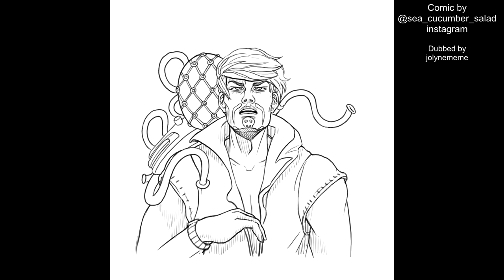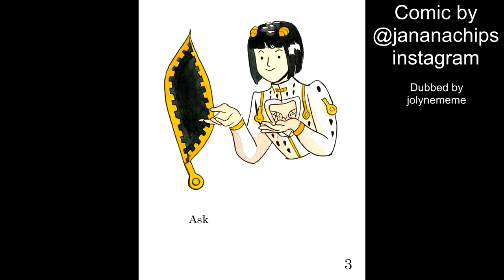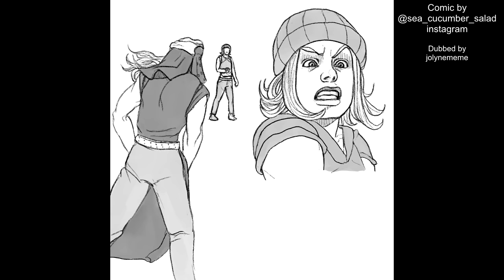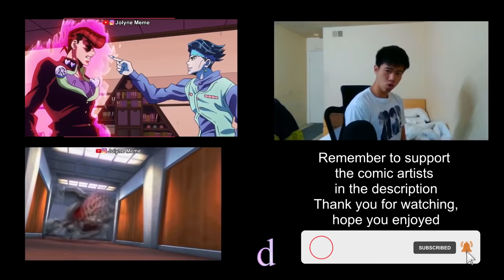JoJo's Bizarre Adventure Comic Dubs (NEW Stone Ocean x Steel Ball Run and More)!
JoJo's Bizarre Adventure Comic Dubs Stone Ocean X Steel Ball Run and More! Hope you enjoy (: Credits and Permission

Discord Voice Actors:
Suri

Azul Cheetah

The Real Ferret King

Stxrm

Mourning Dove
Zachariah Hickman

Hannon
Jeremy Black

TipToes
Myuu

Tiger's Blood
DJ Williams

Hip Bone
Quincas Moreira

Soft Knives
SefChol

End of the Rainbow
Quincas Moreira

Poppin Off The Rip
RAGE

Osaka Rain
ALBIS

Pretty Boy
DJ Freedem

These jojo comic dubs feature a couple Johnny and Gyro comics from part 7, as well as Jolyne and Giorno from part 6,
This video was made possible thanks to the participating voice actors and jojo comics creators with permission!